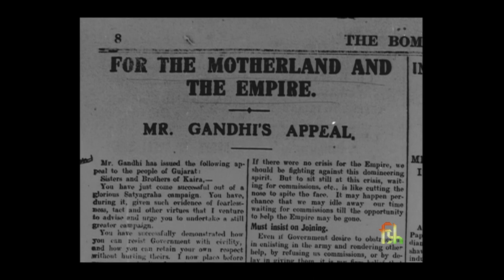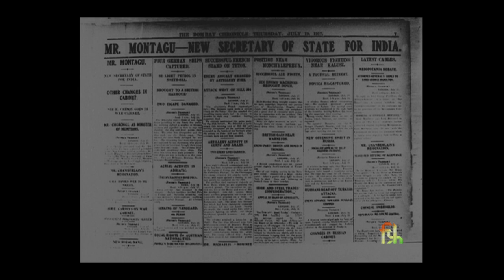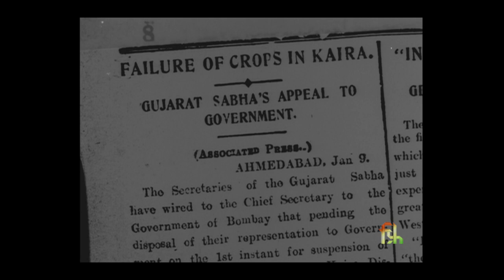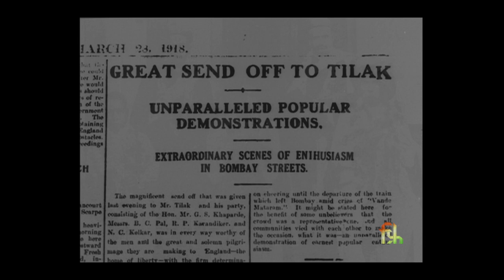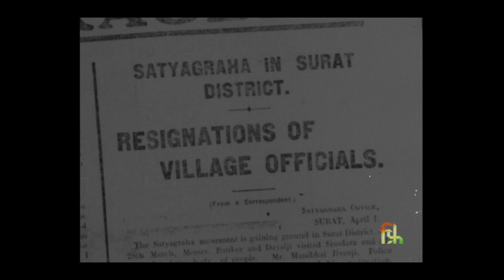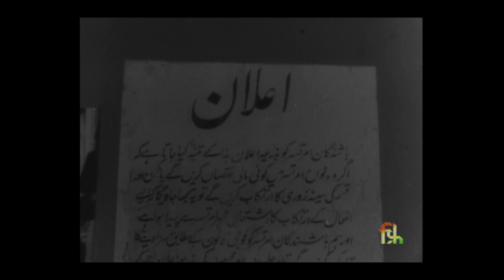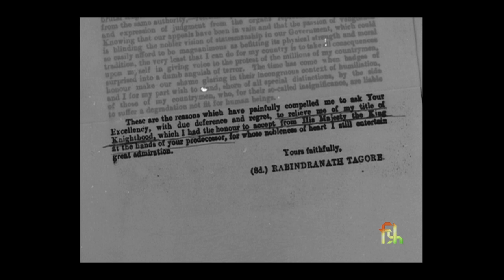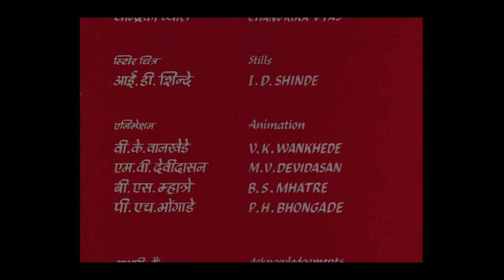Dawn Of Gandhian Era